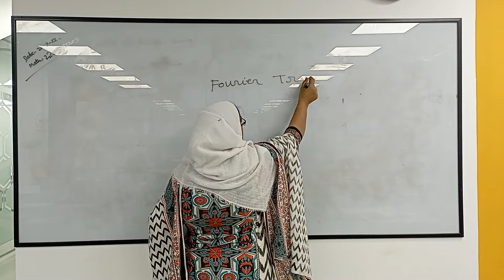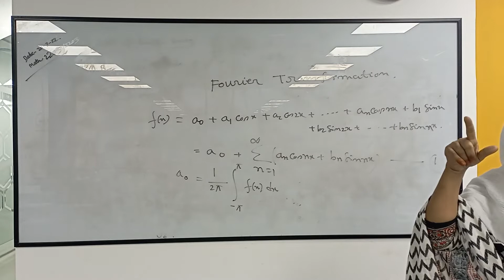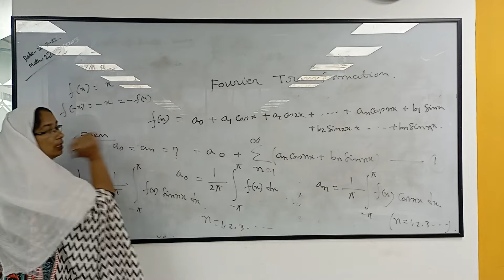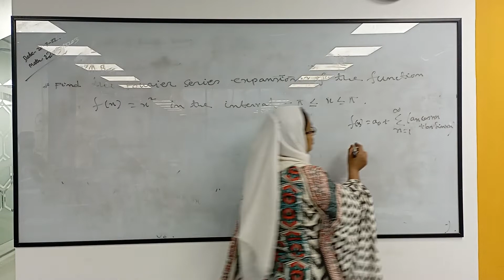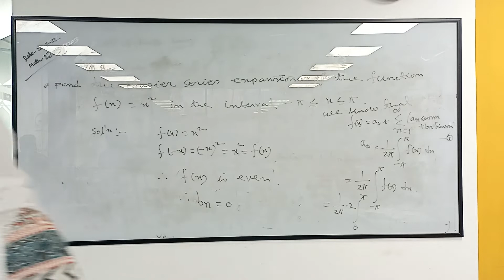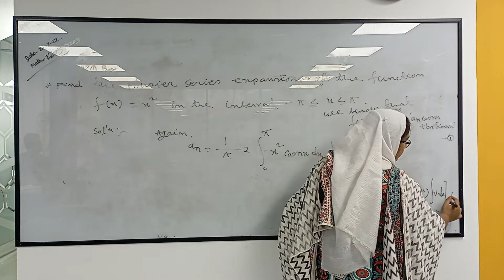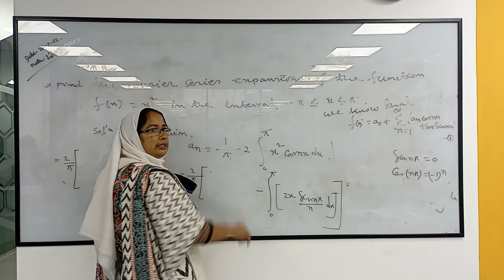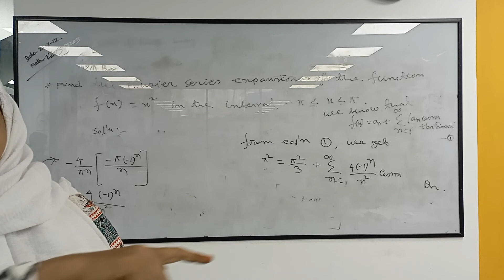Complex Variable & Vector Analysis| NS | Dr.Rowsanara Akhter | University of Scholars